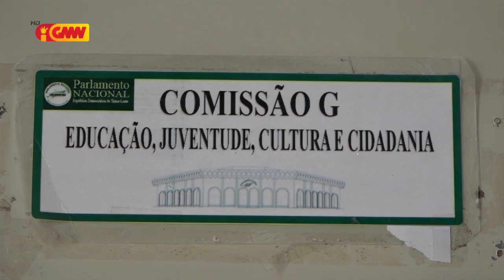Kandidatu UNTL 90 resin hato’o reklamasaun ba Parlamentu Nasionál